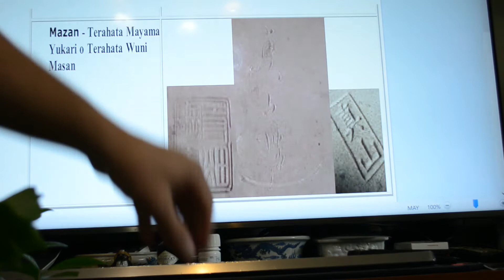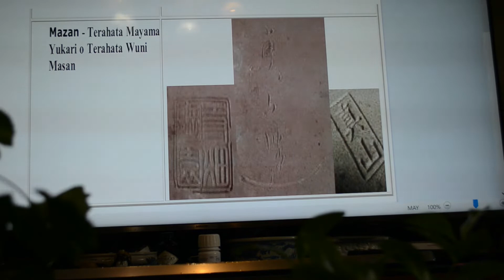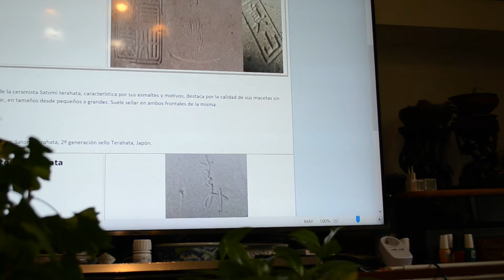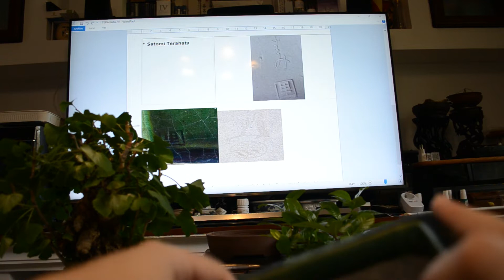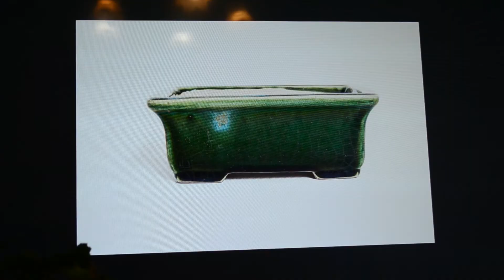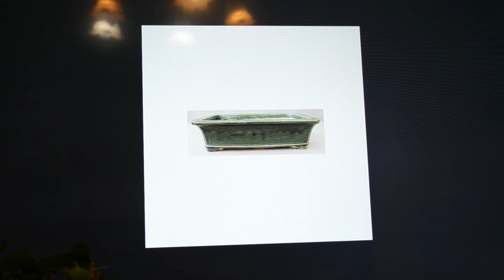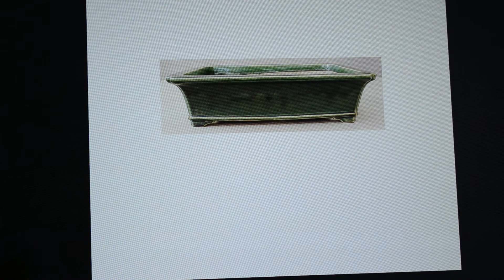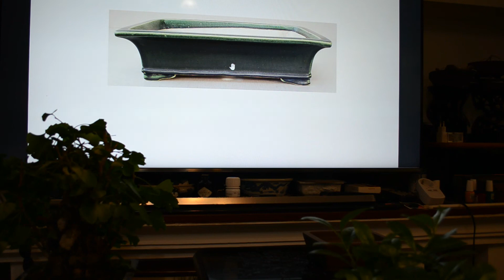(TERAHATA) MAZAN Y SATOMI, SETO.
REVIEW MACETAS DE BONSAI.
Primer video dedicado a distintos autores de macetas de bonsai.
Mazan y Satomi Kato, del horno Terahata, en la ciudad de Seto ( es una ciudad que se encuentra al norte de la Prefectura de Aichi, Japón), reconocida a nivel internacional por su cerámica y alfarería. Hoy en día los hornos se encuentran distribuidos por todo Japón, pero los primeros se ubicaron en Tokoname, Shigaraki, Tanba, Bizen, Echizen y Seto, conocidos como los seis hornos antiguos de Japón.

Todos sabemos la dificultad que tenemos los occidentales, para reconocer los caracteres de la caligrafía japonesa. Su identificación e incluso la colocación exacta de los mismos, en el sello del tiesto para su reconocimiento y lectura.
Con esta serie de videos, me gustaría que fuese mas fácil para los aficionados y que así puedan reconocer fácilmente, el sello e identificar al autor.

Por cierto 山 = Yama = Montaña.
真  山 = Mayama
Ma yama

Esperamos que disfrutéis de nuestros videos, donde os mostramos cositas interesantes, bonsais, viajes, cocina, etc.